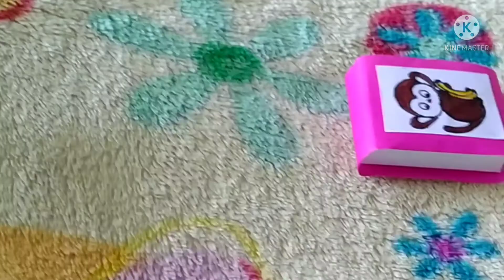Tumbling Toy | Tumbling Matchbox | kids toy